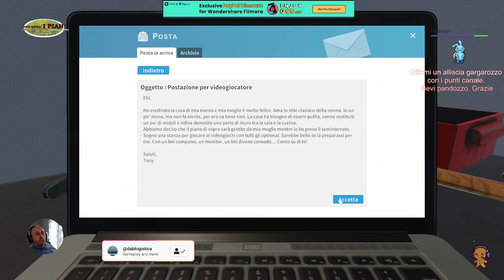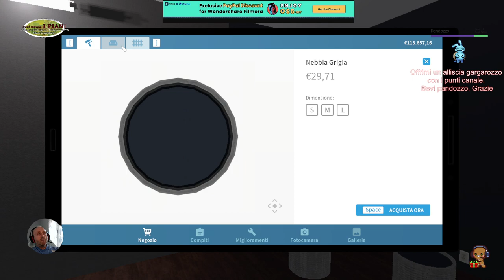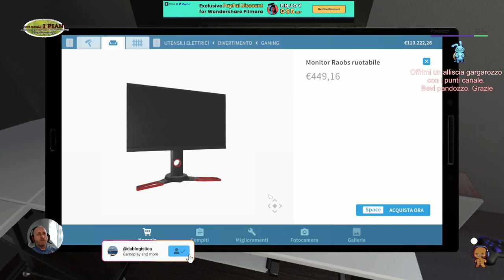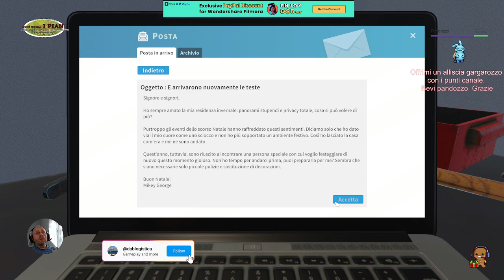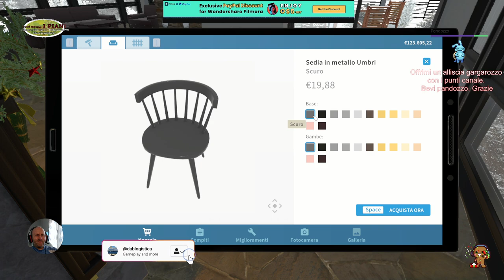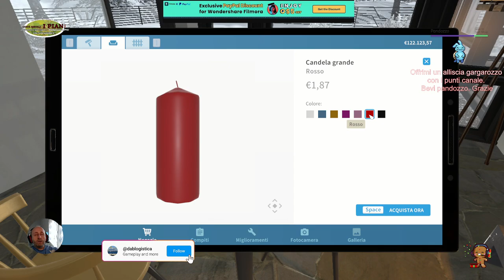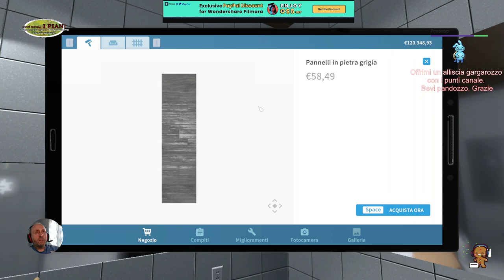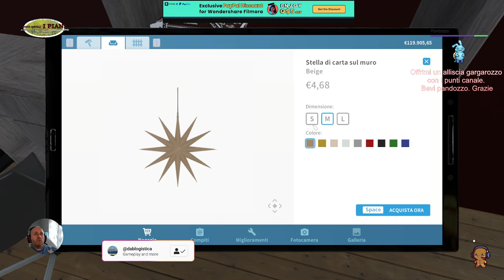🇮🇹🇬🇧🇫🇷 AGENZIA IMMOBILIRARE ZIO DAB. ep.5 300 ORE DI LAVORI 🤣🤣 ( SUB)